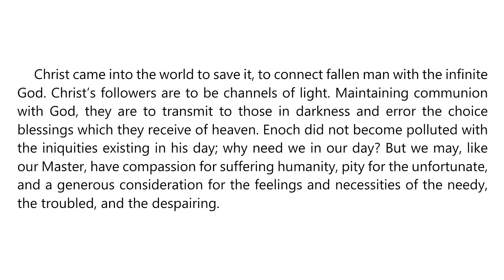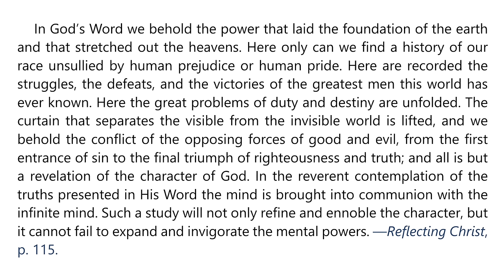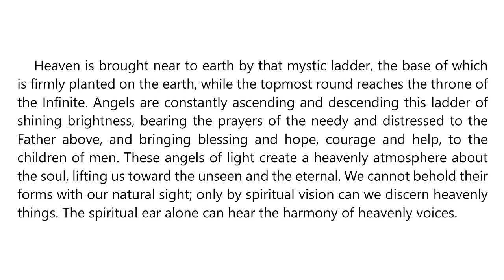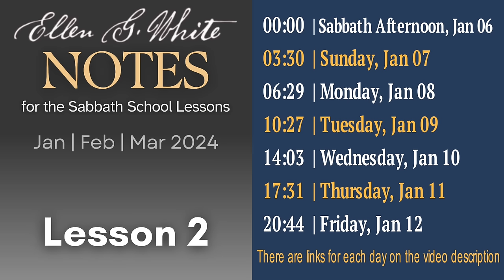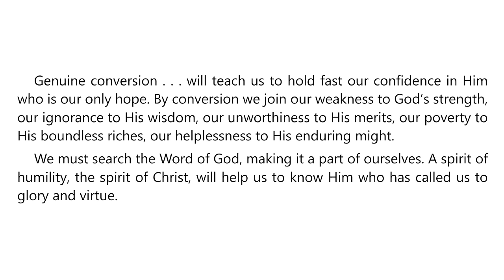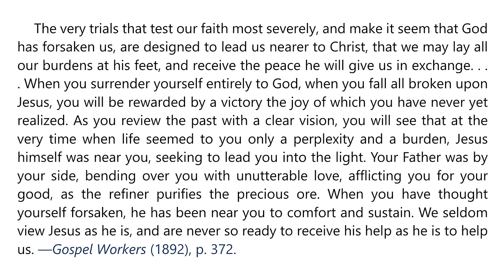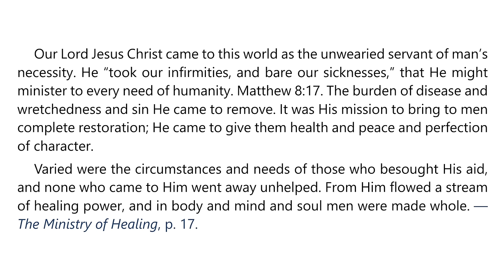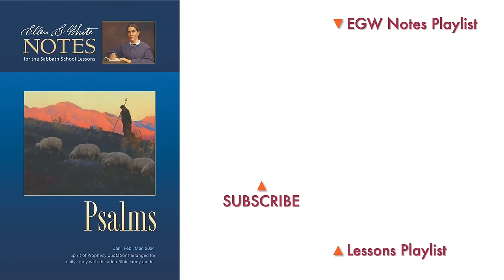2024 Q1 Lesson 02 – EGW Notes – Teach us to Pray – Audio by Carla Morris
00:00 | Sabbath Afternoon
03:30 | Sunday, Jan 07
06:29 | Monday, Jan 08
10:27 | Tuesday, Jan 09
14:03 | Wednesday, Jan 10
17:31 | Thursday, Jan 11
20:44 | Friday, Jan 12